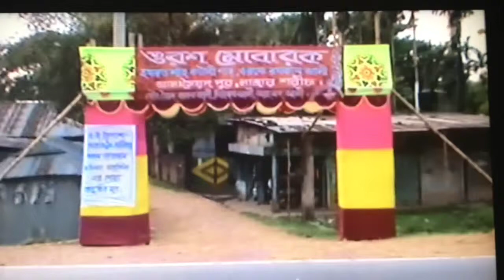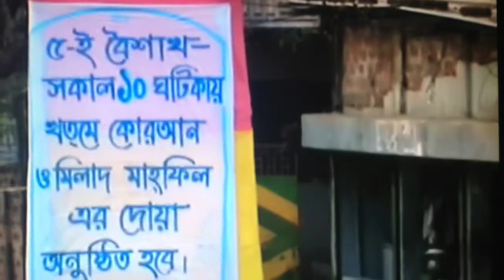Syed Pur urrosh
Syed kotali shah
Urrosh mobark